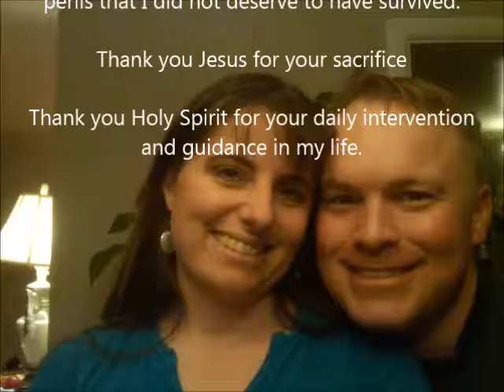Piano music Dancing With The Rain Extended version 23min video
written and played by Monty K Reed c 2012

This is the extended version of the song I created as a result of my hospital stay and recovery from a parachute accident.  The hospital stay was one of the most difficult things I lived through.

Losing mobility faculties allowed me to develop other faculties like playing the piano, painting and speed reading.

When I went into the hospital I had a fifth grade reading level when I came out I had read more books in nine months than most people read their whole lives.

if you want to help others recover and learn to walk.